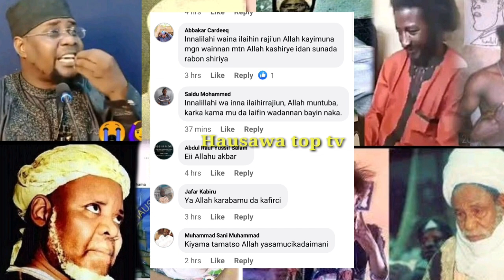Innalillahi Asirin 'yan Tijjaniya yatonu kunji yadda Suke Raina Annabi SAW dayin batanci ga Allah..